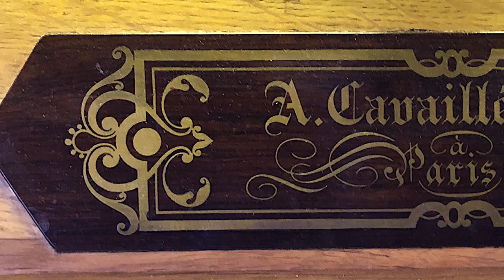César FRANCK - Prélude, Fugue et Variation op. 18 (Anne-Isabelle de Parcevaux, organ)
César Franck (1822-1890), Prélude, Fugue et Variation.
dedicated to the French composer Camille Saint-Saëns, this piece was written between 1860 and 1862. Originally for Piano and Harmonium, it has been transcribed for solo organ by Franck himself, and is widely known as one of the 6 pièces, published in 1864.

0:00 Prélude
4:32 Fugue
7:30 Variation

Anne-Isabelle de Parcevaux, organist
Organ : Cavaillé-Coll (1891)/Haerpfer Erman (1977), at Saint Ignace church, Paris (FRANCE).
Recorded in July 2022 in Paris.